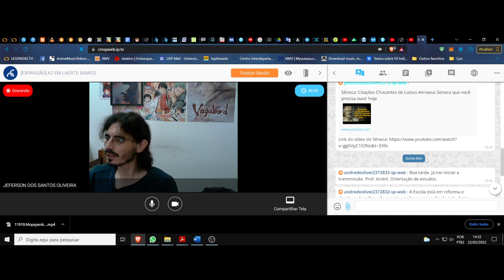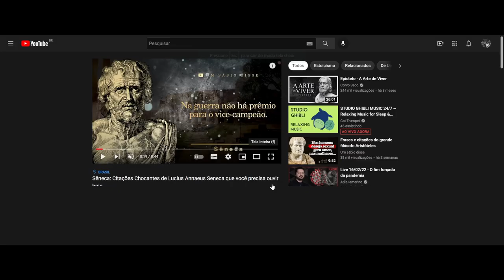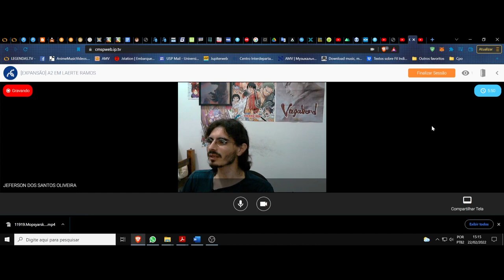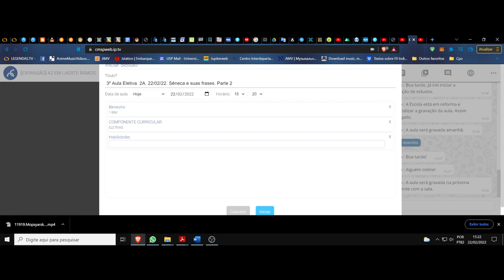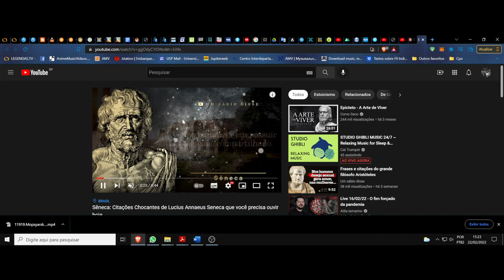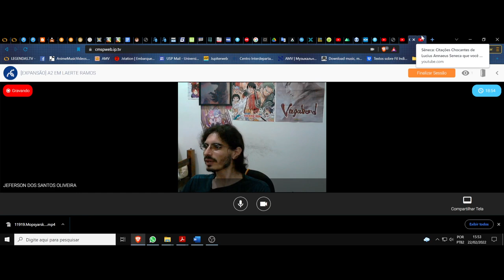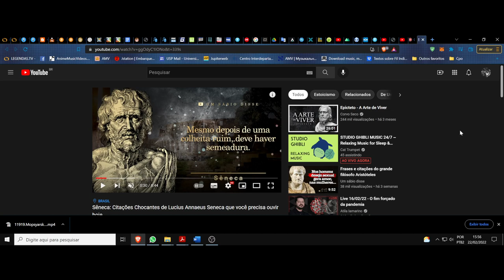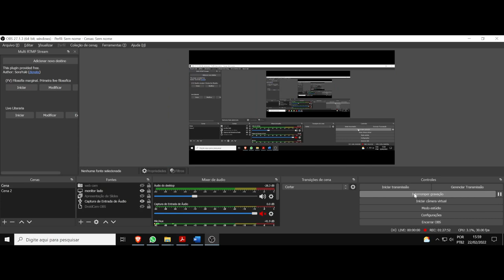(DC/22 01E) Aula 3 Eletiva (22/02). A filosofia das palavras. Sêneca e suas frases